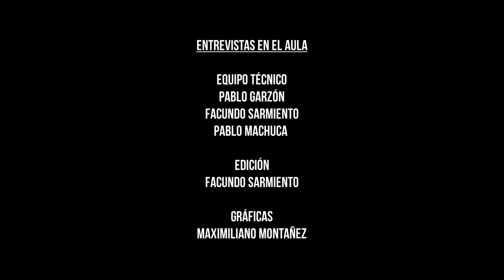Lucrecia Martel (3/3) Entrevistas en el aula